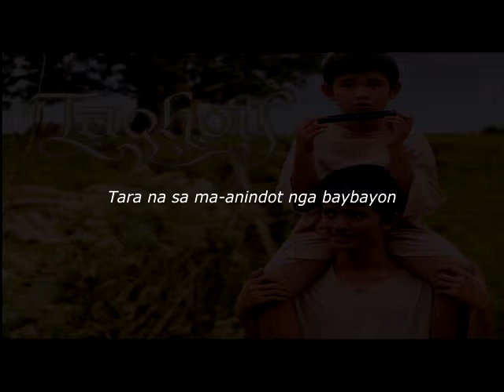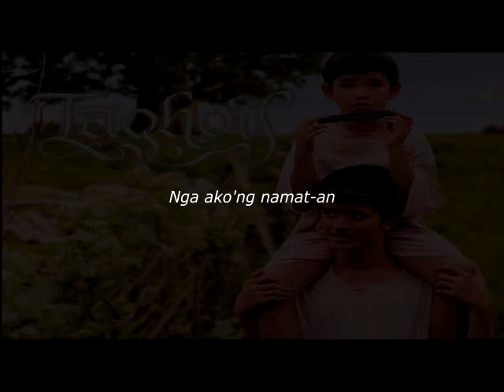Taghoy (Whistle) OST - Lakaw sa Kinabuhi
"Lakaw sa Kinabuhi "
Written and Performed by Cresente Estoce Jr.
Courtesy of Keith Jonas Dinauto and JC Viacrusis

Ikaw ang akong gamhanan
tawga lang ang akong ngalan

Ikaw ang akong kuyugon
tara na sa maanindot nga baybayon

dili ta sundon ang dagan sa hangi'ng masulob-on
ato'ng kayanon ang lakaw sa kinabuhi

Chorus:

bangon na
tara na
bangon na

Bridge:
sa  kinabuhi nga akong namat-an
siya sakong dughan
wa koy madunggan
sa kalibutan
angay ba'ng magbasol ta?

Chorus:

bangon na
tara na
bangon na

lakaw sa kinabuhi
kinabuhi2x